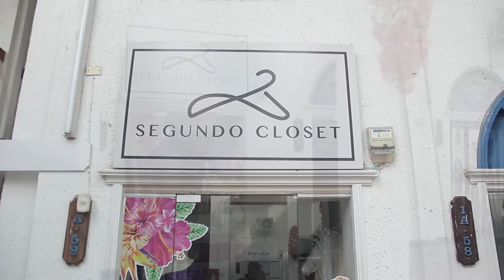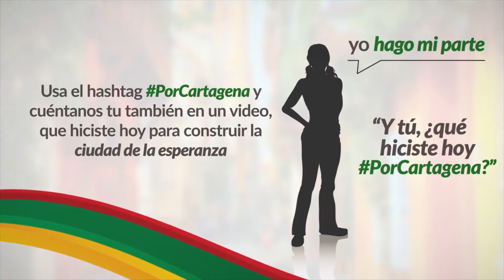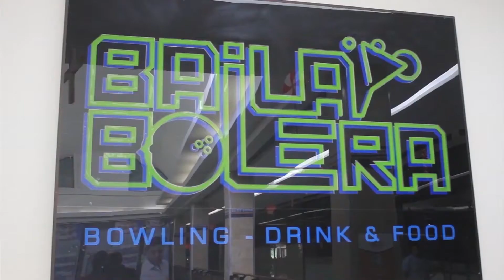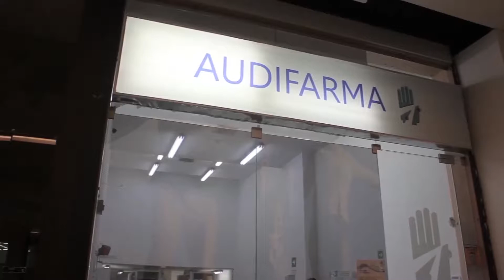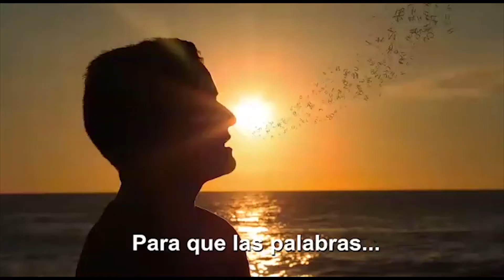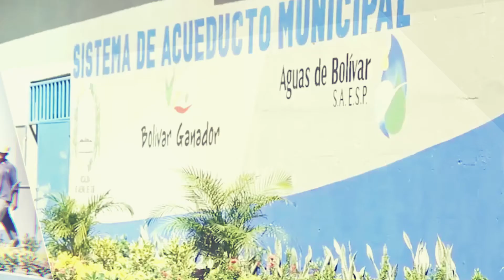Magazin 22 de diciembre de 2017